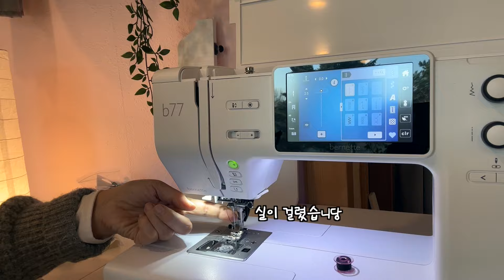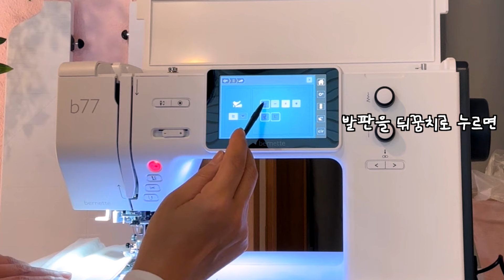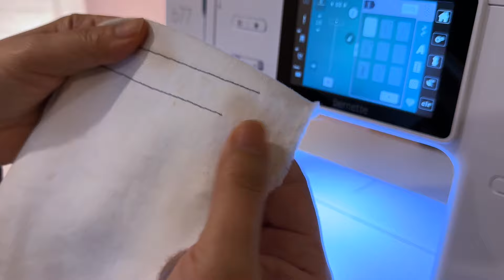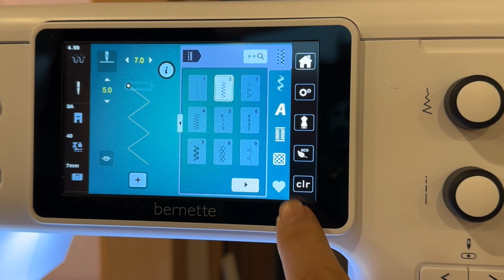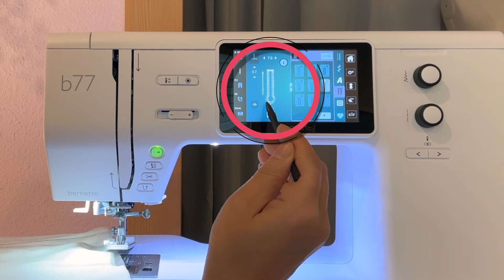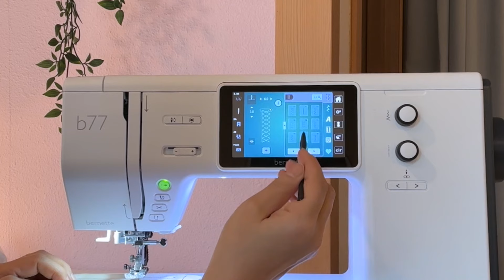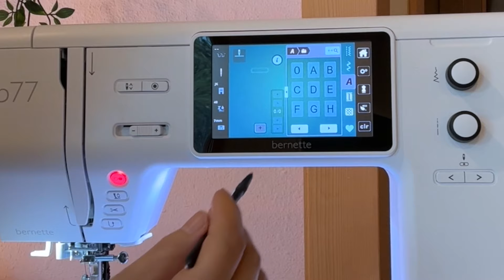버네트B77 언박싱+ 자동 시스템 소개+찐 사용후기까지 Σ(°ロ°) 어머멋 이건 사야돼..(지갑열림 조심👛)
👛 버네트 B77 구경하러가기

옷 만들기에 최적화 된 상품만~  🌈